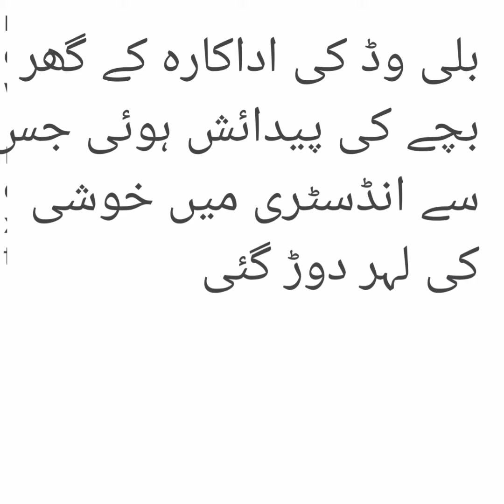Bollywood ki mashoor adaakara k ghar bachay ki paidais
Bollywood ki mashoor adaakara k ghar bacha paisa hua jis say industry main Khushi ki lehar dor gi ye video is jori k baray main hi bnai gi h unki piyari choti c bachi ajkal social media ka hot topic h log unko Mubarak baad day rhay hn Aliya or ranbir Kapoor k ghar Khushi ki lehar dor gi h